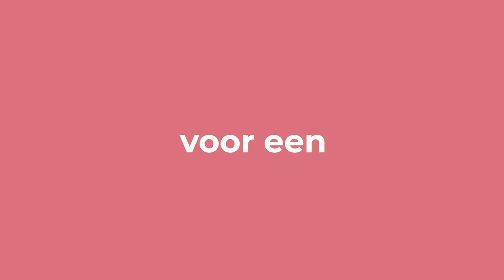OVABALANCE PRODUCT COMMERCIAL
Small commercial made for Ovabalance Products.

GEAR USED IN THIS VIDEO:
Sony A7Siii body